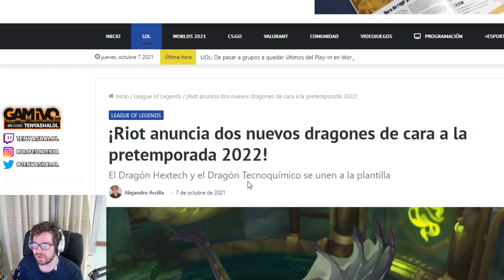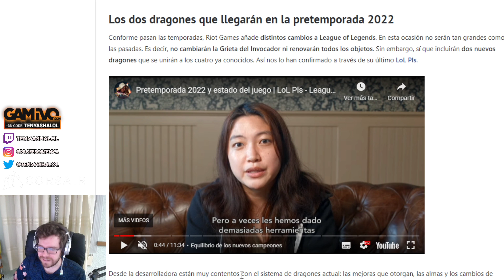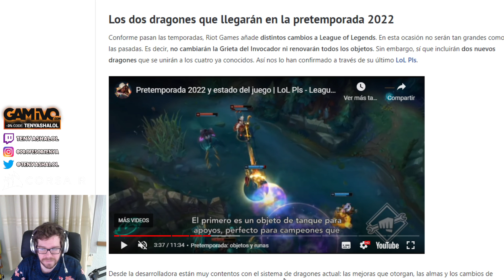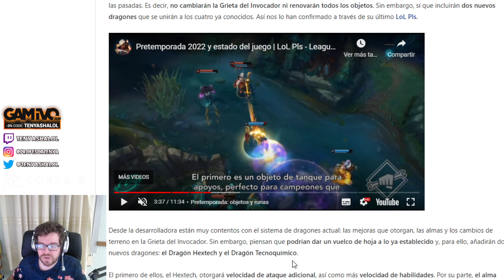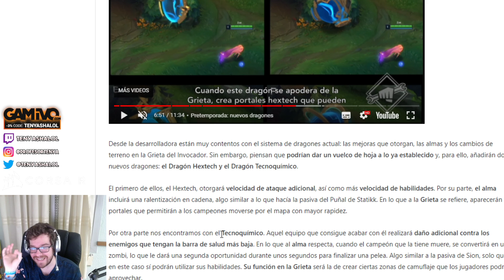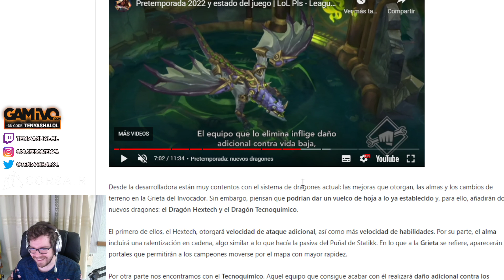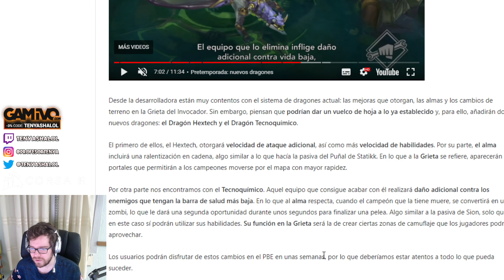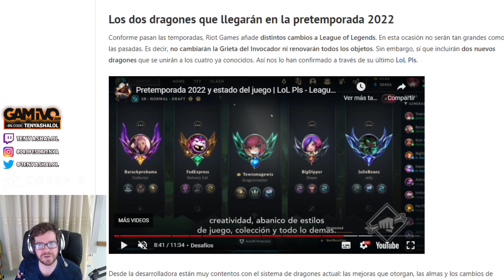NUEVOS DRAGONES para la TEMPORADA 2022 de LOL | NOTICIAS LOL